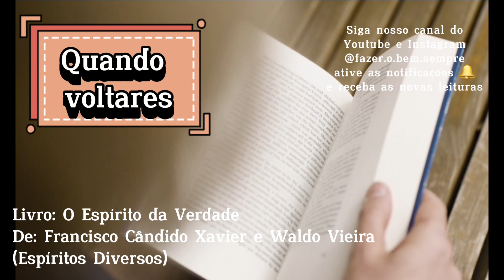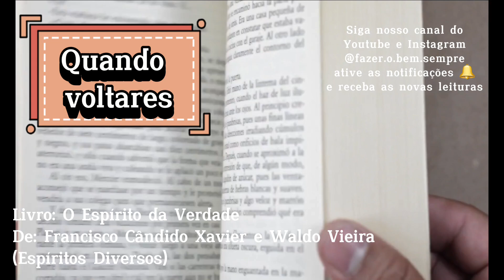Quando voltares - audiolivro: O Espírito da Verdade | Chico Xavier e Waldo Vieira